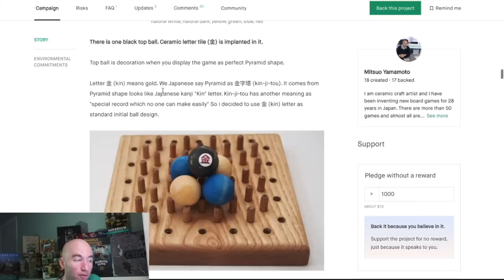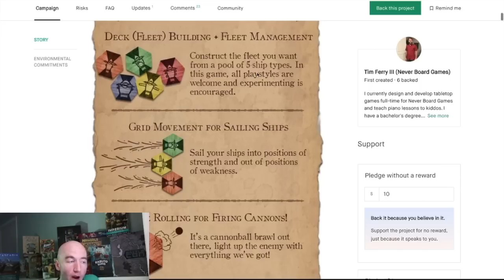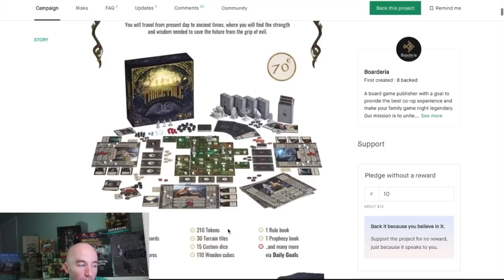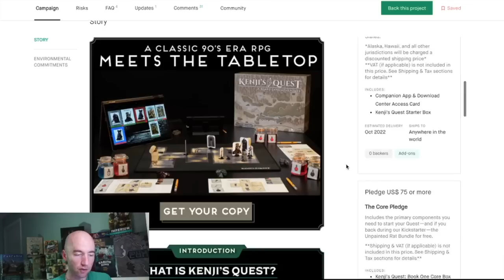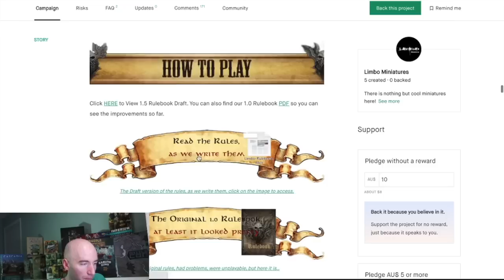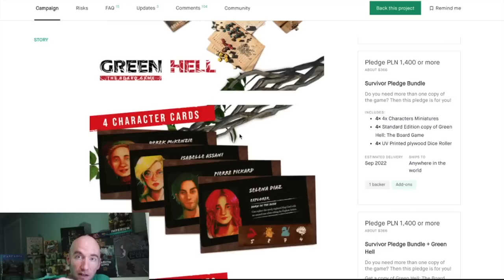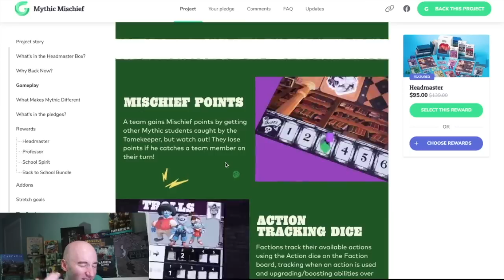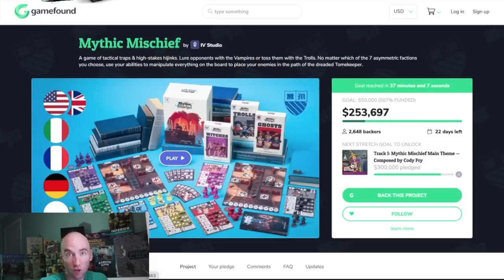New Board Games on Kickstarter - Week of August 31 - Mythic Mischief, Limbo, Tanares, & more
It's Friday, you know what that means...

Time Stamp:
00:00 - Opening
01:16 - Pyramiland
03:02 - Playing with animals
04:10 - Anunnaki Warrior Gods
04:50 - Toxic People
05:47 - Age of Trains
07:52 - Old Salt
09:36 - Tanares RPG 5e
14:17 - ThreeTale
17:28 - House Pets vs Aliens
18:25 - Republic of Jungle
21:31 - Kenji’s Quest
23:17 - Bunny Brawl
24:54 - Limbo Eternal 1.5 Relaunch  - PICK OF THE WEEK #1
31:49 - Green Hell Relaunch
35:01 - Earthenwar
37:13 - Mythic Mischief - PICK OF THE WEEK #2
47:34 - Final Thoughts